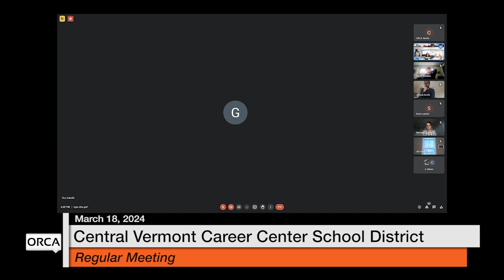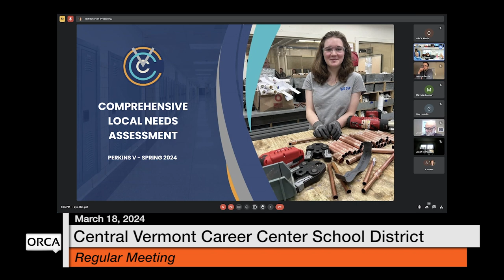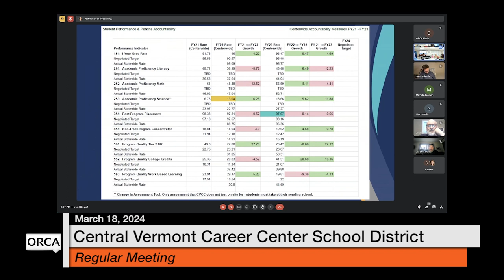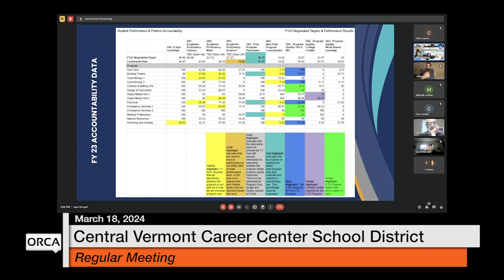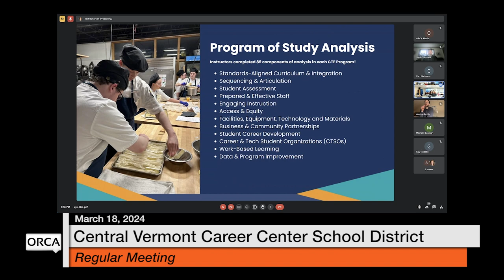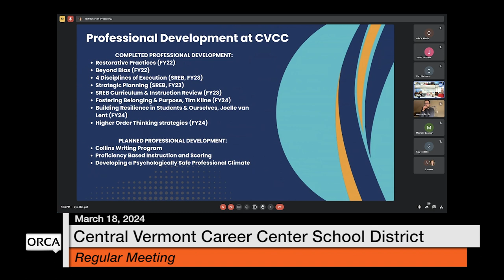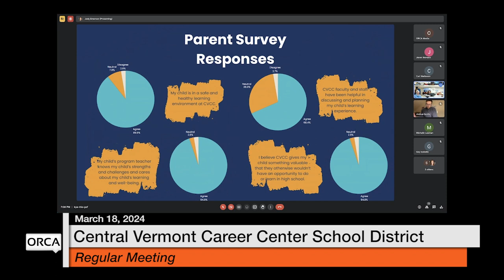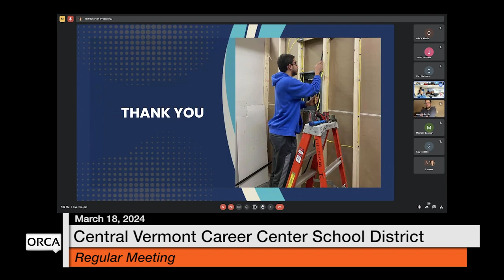Central Vermont Career Center - March 18, 2024 [CVCC]